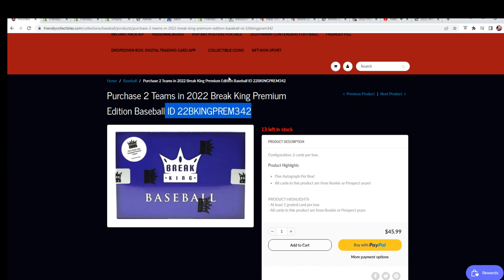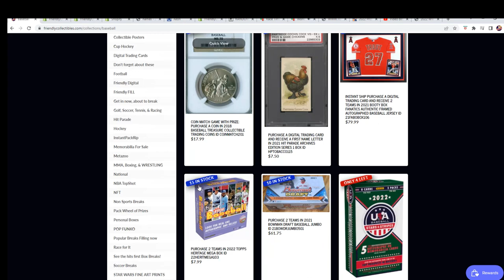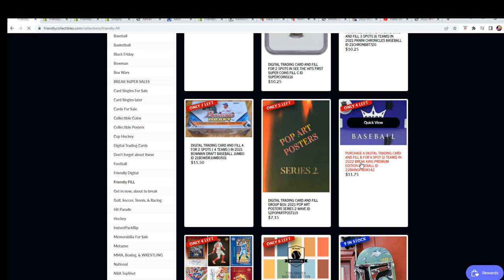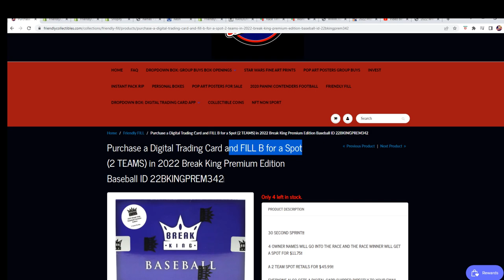2022 Break King Premium Edition Baseball FILLER ID 22BKINGPREM342